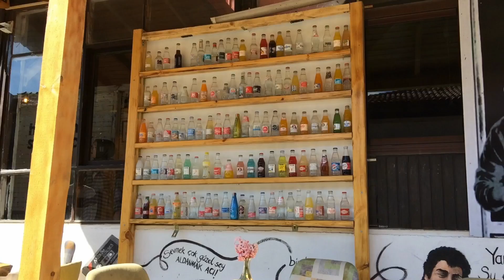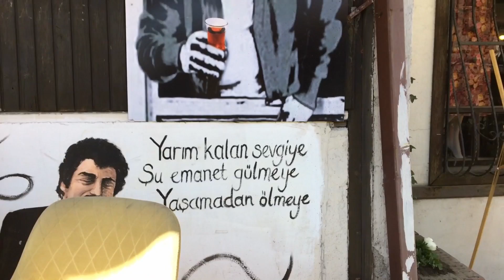ANKARA KALESİ Benimle Bir Gün VLOG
Merhabalar bugün ANKARA KALESİ ni Benimle Bir Gün VLOG şeklinde gezmeye ne dersiniz :)
Ankara’nın eşsiz tarihi bir mekanı olan bu yeri muhakkak gezip görmelisiniz .
Eğlenceli komik bir video olduğunu düşünüyorum , sizin için çiftetelli bile oynadım :) Mart 2019 tarihinde, hatta hatta Nisan a 2-3 gün kala çektiğimiz halde bol rüzgar vardı. Bundan dolayı seste problem yaşadık, özür diliyorum :) Keyifli izlemeler

Merhabalar ben İlknur Çam. Kanalıma hoşgeldiniz :) Sizler için sağlıklı , diyet tarifler paylaşırken eğlenceli vlog larla karşınıza çıkıyorum. Kilo almak ve kilo vermek ile ilgili bildiğim, tecrübe edindiğim bilgileri de paylaşmaya gayret ediyorum.
diyet ''diyet listesi'' "diyet yemekleri" "diyet kahvaltı" "diyet kurabiye" "diyet tatlı" "diyet alışverişim" atıştırmalık kek poğaça "akşam yemeği" "sağlıklı tarifler" "nasıl yapılır" "how to" "how to make" "düşük kalorili" beslenme "kilo verme" zayıflama "nasıl kilo verilir" "kilo alma" "nasıl kilo alırım" vlog "kilo vermek için" "kilo vermek istiyorum" "kilo verme taktikleri" anoreksiya "anoreksiya hikayem" bulimia "anoreksiya nervoza" "sağlıklı yaşam" healthy "healthy eating"